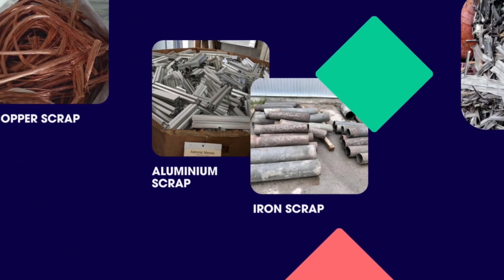26 september 2023 metal scrap rate update